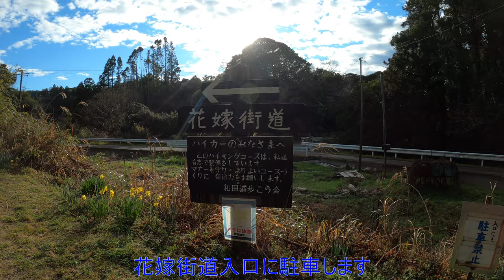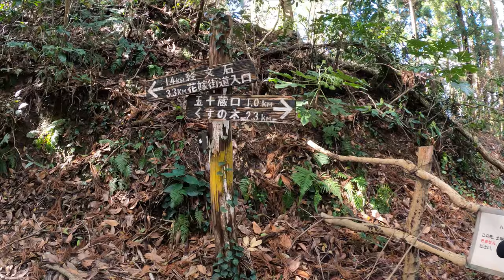新日本百名山 南房総「烏場山・花嫁街道」4K Video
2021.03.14 前日は関東地区に大雨被害が出て黒滝付近の増水が心配でしたが花婿コースから烏場山に登頂し花嫁街道を下りました（字幕が配色の失敗で見にくい、動画編集ソフトShotcutはテキスト編集が貧弱なのでタイトルはAviUtlで作りました）